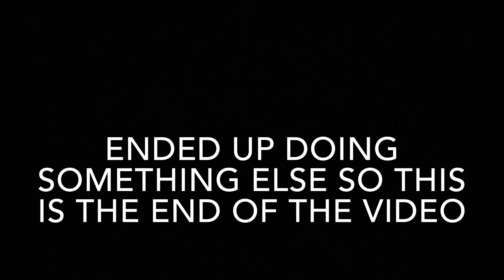Reviewing my Modern Warfare stats